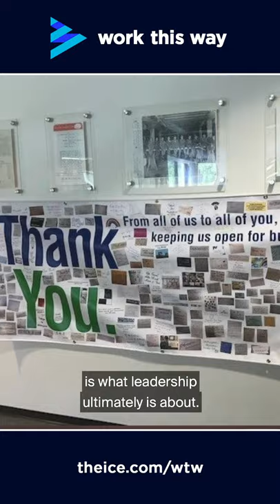Jim Owens, CEO of H.B. Fuller Interviewed by Work This Way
Jim Owens spoke with Betty Liu, executive vice chairman of the NYSE, about our focus on being “first and fastest” for customers while always keeping employees safe.